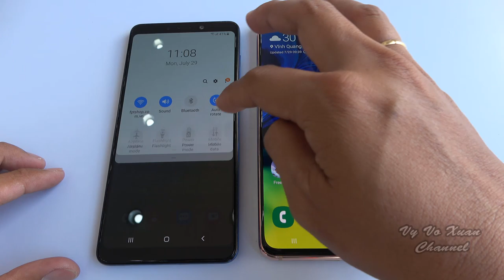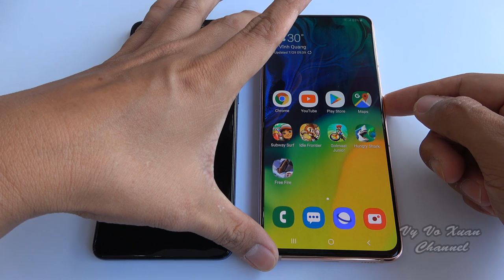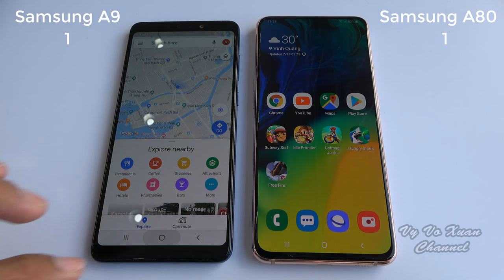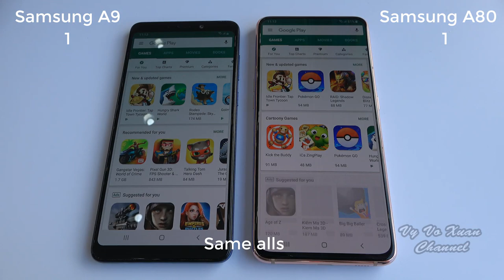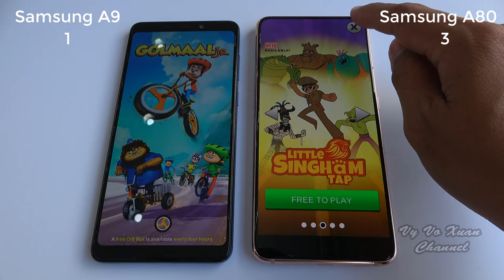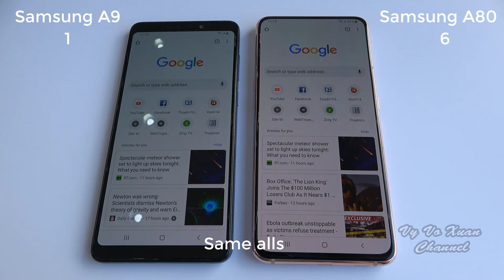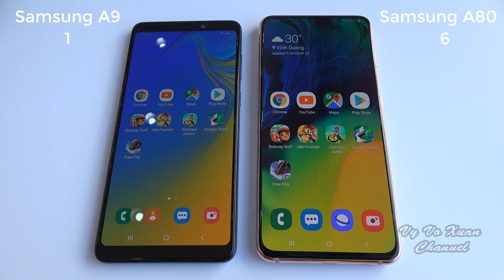Samsung Galaxy A80 vs Samsung Galaxy A9